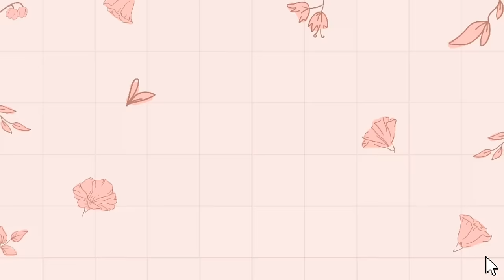Aesthetic Dark Forest Green Treehouse Speed Build 🌳 Roblox Adopt Me!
♡ INFO
✧ house used: treehouse
✧ total spent: $9473 (house cost not included)

♡ MUSIC
0:00 (intro) - daystar sugar cookie
0:26 - Music by Mr. Jello - A Love Note
0:51 - jaesun ft. zeru - leaves
4:27 - lukrembo - rose
7:02 - Music by heiWr - (She's So) Lovely
8:39 - Music by Winnie - By the Fire
11:06 - CIKI - 크ry
14:52 - Music by hanah - an anthem of a cozy place
18:07 - Music by Hai Ku - A Little Bit Like Autumn
21:30 - lukrembo - night
24:01 - Music by Kissmykas - Hit and Run (feat. Cass Lim)
25:06 - Music by Damien Sebe - Finding Comfort
27:52 - Music by The Millennial Club - like i do
32:24 - Music by Damien Sebe - reminisce
34:52 - lukrembo - boba tea
37:05 (final tour) - Music by Winnie - By the Fire

✧ if you like any of the songs, please support the artist!

♡ CREDITS/INSPO:
✧ inspired by various pinterest photos and my own ideas
✧ wall trim curtain hack - Kydamilano
--- credits mentioned are who or what i took inspiration from. if something i've done happens to be similar to what someone else has done, i whole heartedly promise that it is just pure coincidence and unknown to me. inspirations that i am aware of will always be listed above to the best of my knowledge.

♡ Q&A

Q: how did you get the lock and lift buttons?
A: on the right of the screen is a blue cog icon that opens up settings to turn on advanced building!

Q: how did you get certain colours that aren't in the colour menu?
A: i transfer the colour off of other furniture! how i do it: take out a furniture item with the colour you want, for example a bowl. click on the bowl and click the paint bucket. now click on the furniture you want to colour and hit done and it should colour that item!

Q: how do you move stuff so smoothly?
A: on the bottom left of the screen there's an box that says "placement grid", you can change the button from "large" to "small" to make furniture movement more precise

A: currently i'm not accepting friends request because there's a limit to the list and it wouldn't be fair to add certain people over others! also when i'm filming i don't want the possibility of people teleporting to me constantly, hope you all understand♡

Q: can i copy your build?
A: of course you can, that's what i make these videos for! just make sure you give credit when asked♡ it's important to not claim things as your own because we should always appreciate the hard work people put into creating stuff!

Q: what do you use to edit and record your videos?
A: currently i use movavi 2020 to edit and OBS to record, for my intro and outro i use the website canva!

Q: why is your name Arisu on youtube?
A: i grew up watching anime's with characters named Arisu which means Alice in english (my birth name is Alice). i am not japanese but i chose it because i like the characters and the name.